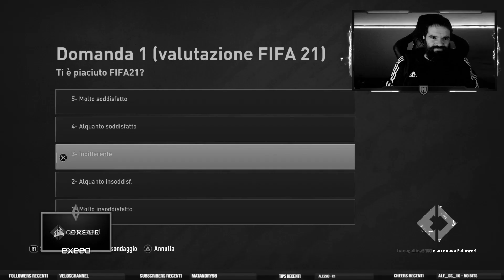IL CHICHARITO HERNANDEZ 89 E I CAMPIONCINI DELLA MLS /// FIFA 21 PLAYERS REVIEW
Vi aspetto tutti i giorni in live su Twitch dalle 22.00 in poi!